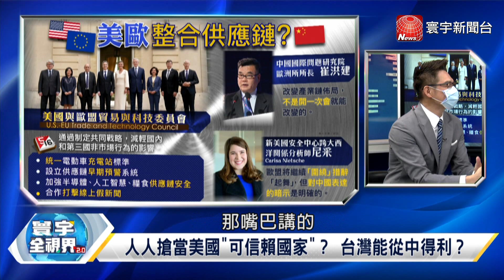P2 美歐聯手打擊市場干預 全球最低稅賦留住美企？【寰宇全視界】 20220518 @寰宇新聞 頻道